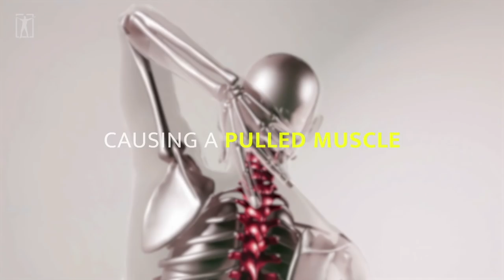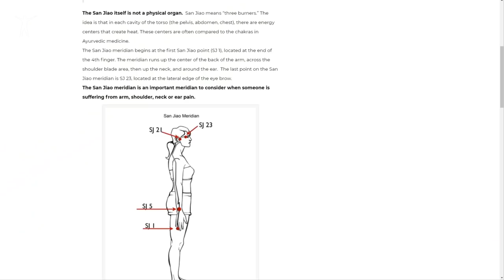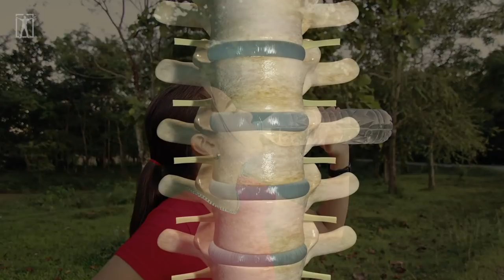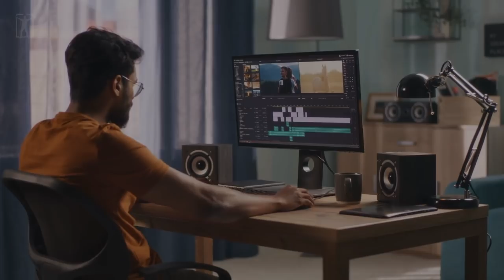Cracking Your Neck is DANGEROUS! "If You Hurt Your Neck, then your head...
"NEVER CRACK YOUR NECK AGAIN"
►Special Thanks to Master Mu Yuchun for sharing this valuable information.
Motivational Clothing Brand.

✅ If you struggle and have a hard time, consider taking an online therapy session with our partner BetterHelp. We receive commissions for referrals to BetterHelp. We only recommend products we know and trust.

►Footage licensed through:
Videoblocks